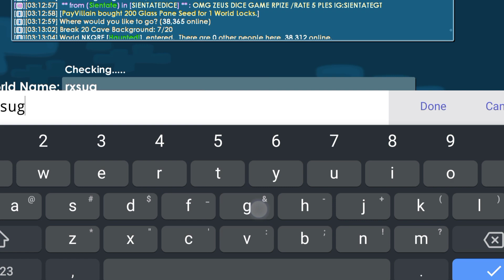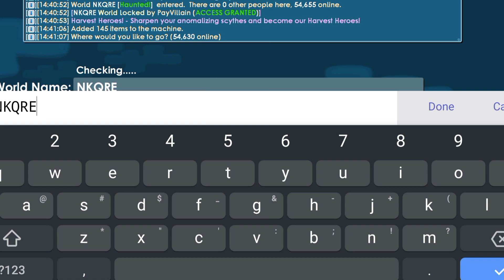BEST PROFIT BUBBLE WARP CUMAN 1 JAM ?! | Growtopia Profit 2023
Di Channel Saya akan membagikan tentang profit apa saja buat kalian.

Dukung terus konten saya biar semangat cari konten lainnya!!✌️